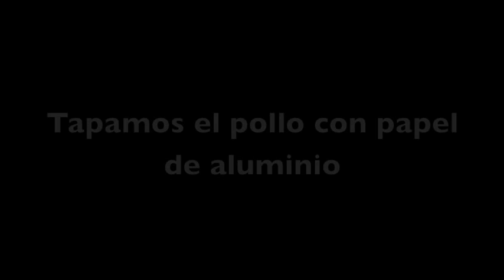Pollo asado con miel al horno | Recetas por 5 euros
Hoy Sanwichita nos trae una receta fácil y económica  de pollo asado con miel  al horno por sólo 5€ haras una comida para cuatro personas!